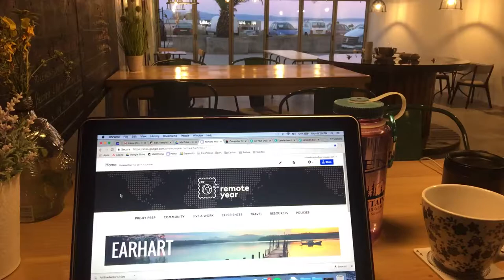Working At A Cafe - Free Stock Creative Commons Video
Free video that you can use for any personal and commercial purpose about Working At A Cafe.